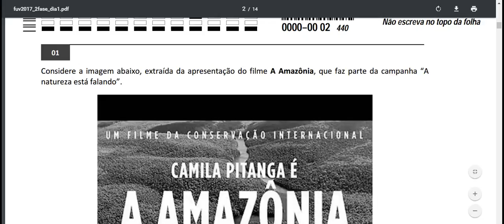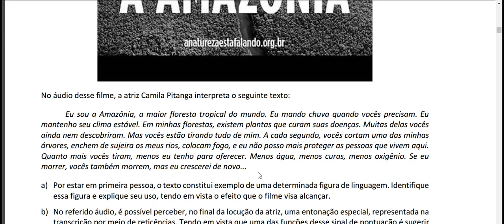fuvest Eu sou a Amazônia, a maior floresta tropical do mundo